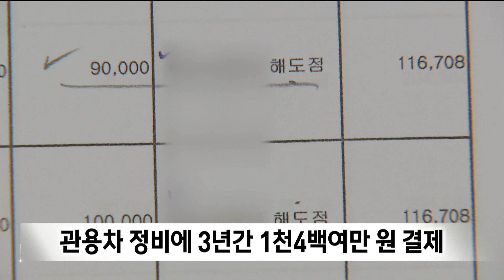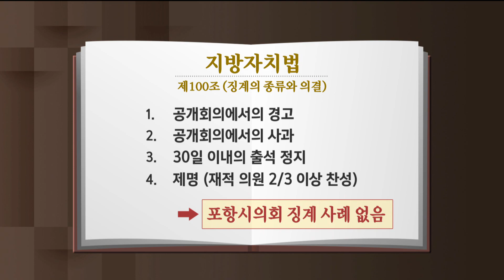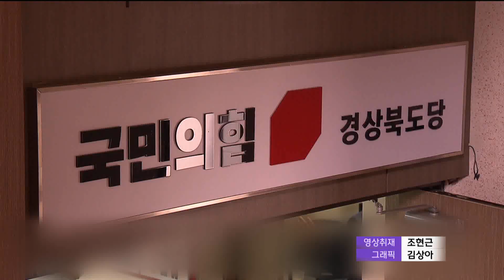시의원 업소서 관용차 정비한 포항시 공무원 징계 논의 (2023.12.06/뉴스데스크/포항MBC)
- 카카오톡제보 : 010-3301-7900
- 카카오톡ID : PHMBCJEBO